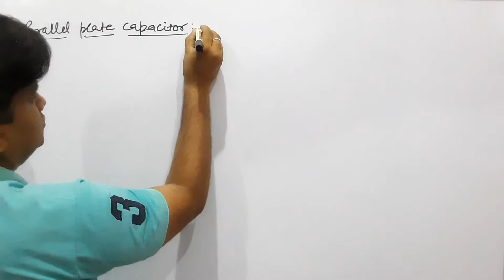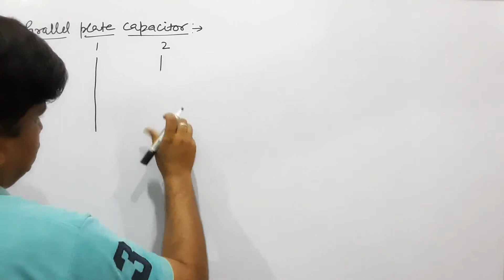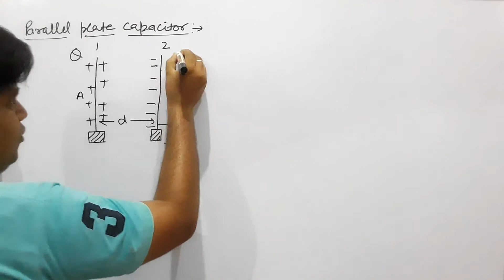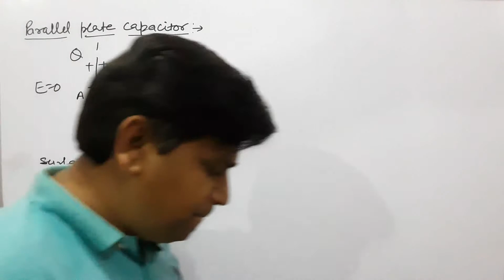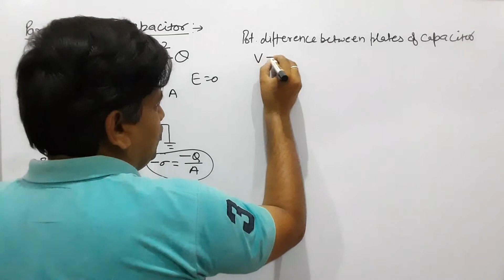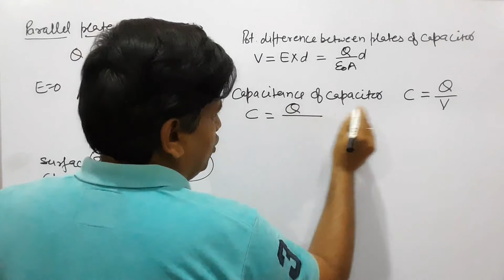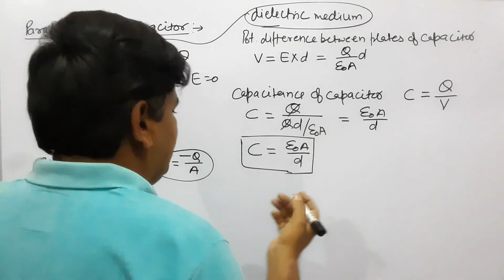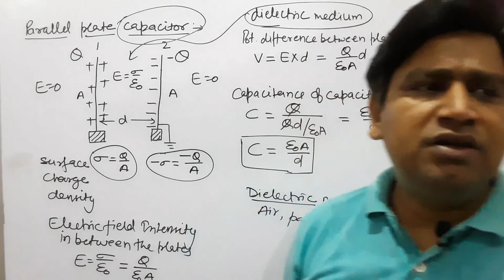Parallel plates capacitor